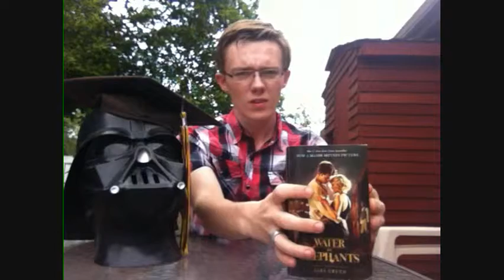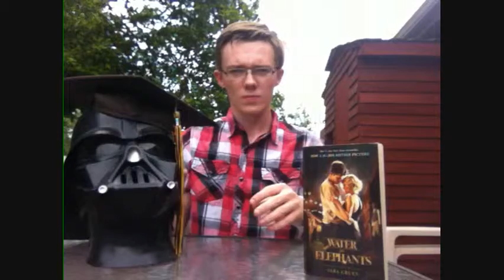MEGA SUPER AWESOME NEW MYSTERY VIDEO (you won't want to miss this)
I've got an exciting new video that, if popular enough, might just turn into a regular series. What is it? You'll just have to watch and see. Music: "Half Pipe" by Huma-huma